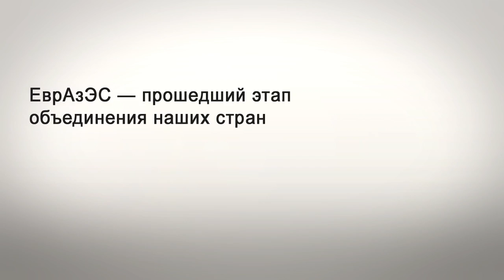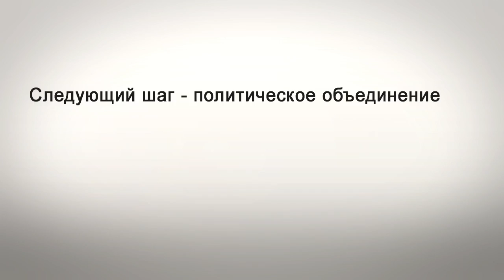Зачем Назарбаеву распускать ЕврАзЭС? / 1612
Известный казахстанский экономист и общественный деятель Петр Своик комментирует инициативу президента Н. Назарбаева, озвученную им в ходе встречи глав СНГ в Минске, о роспуске ЕврАзЭС